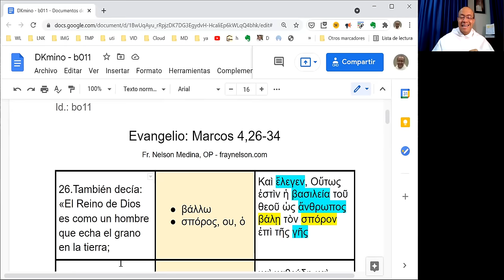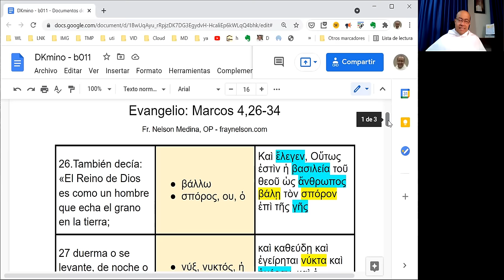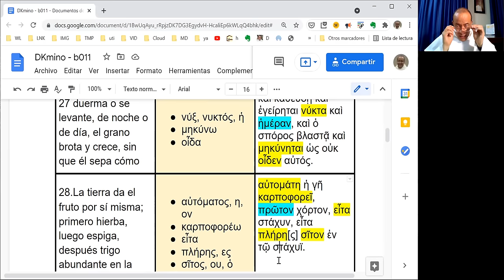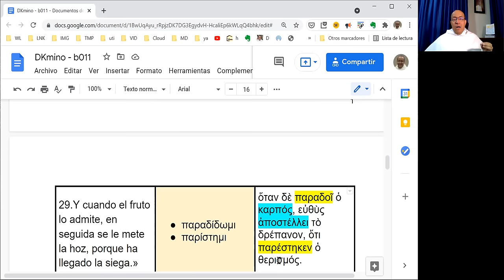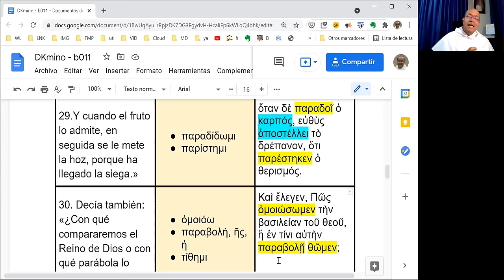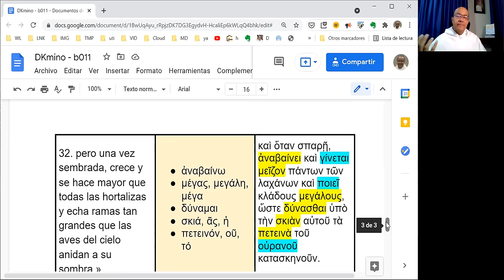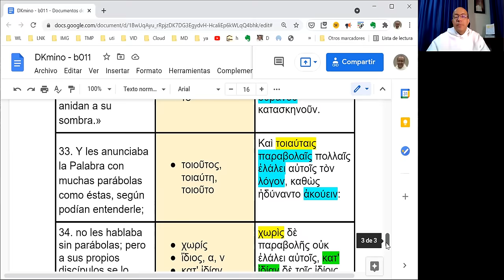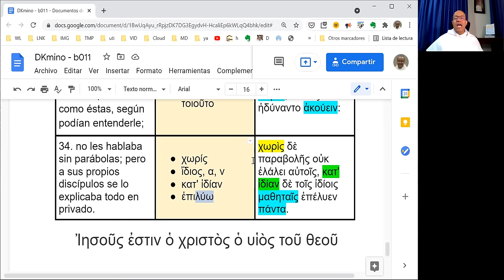Exégesis Simple para el Domingo XI del Tiempo Ordinario, ciclo B (DKmino bo11)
[Fe como una semilla de mostaza]

* Un estudio sencillo del vocabulario, las características principales y el mensaje del Evangelio del Domingo XI del Tiempo Ordinario, en el Ciclo B: Marcos 4,26-34